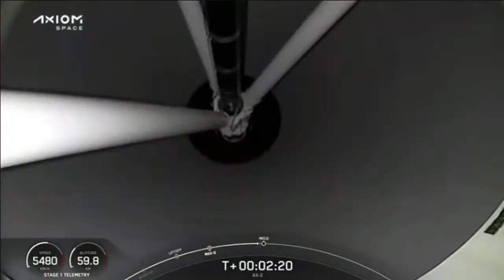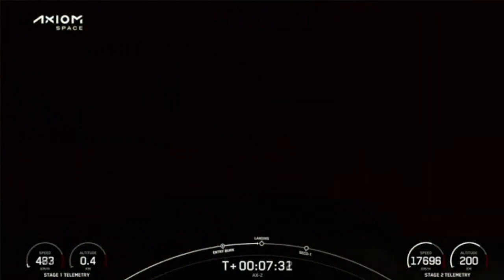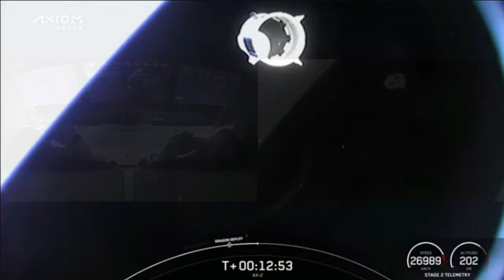MELHORES MOMENTOS DO LANÇAMENTO DA MISSÃO AXION 2.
Meu nome é Robson Rodrigues.
Sou Repórter, Editor e Apresentador do Canal Olhar Sideral.
Se essa é a sua primeira vez aqui no OLHAR SIDERAL, o meu muito obrigado por sua audiência.
Nosso conteúdo é de informação e entretenimento, sobre Astronáutica, Astronomia, Ciência e Tecnologia.
Se você gosta desse tipo de conteúdo, então junte-se à nós!
Aproveite para compartilhar pra ajudar na divulgação do Olhar Sideral.

Não se esqueça do seu like de cada dia.
E de também marcar sino de notificações, para se manter informado com as nossas novas postagens.
E pra você amigas e amigos inscritos, o meu muito obrigado por seu apoio ao nosso canal!